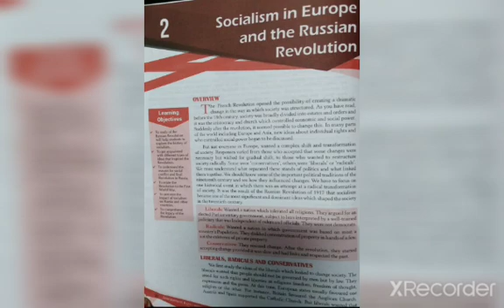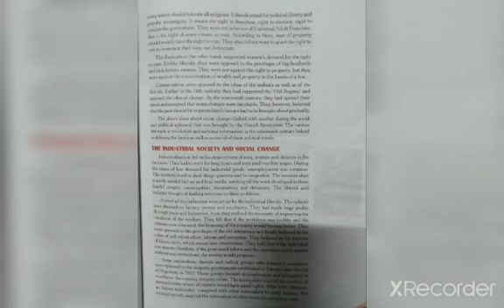SST (HISTORY)| CLASS-9| Ch-2 SOCIALISM IN EUROPE AND THE RUSSIAN REVOLUTION | PART-1